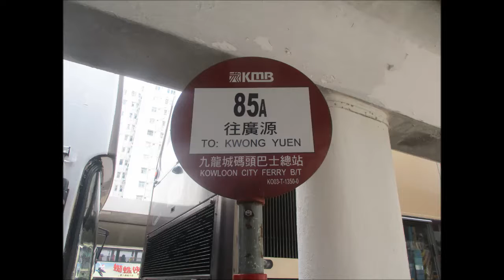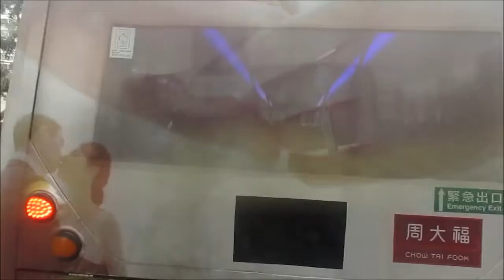KMB S AVBE10 MP7638@85A 香港浸會大學 － 沙角邨